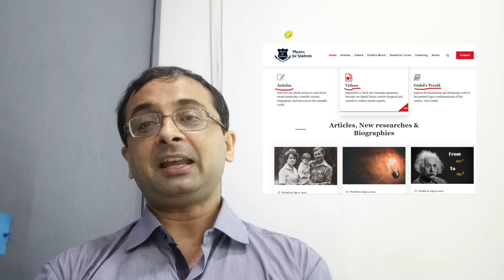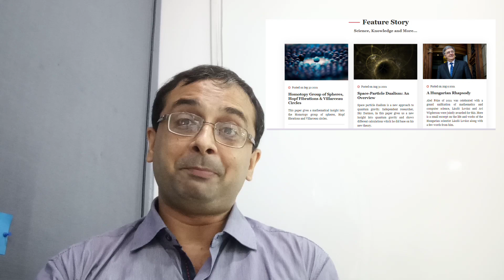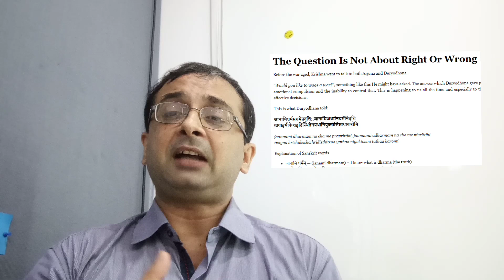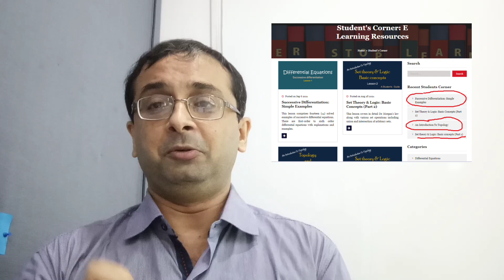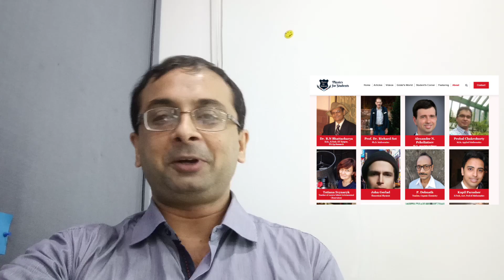How to publish your science article | Publishing online | Website for scientific writings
Hello All,

where you can publish your scientific writings, blogs, articles, research papers. In this video, I have described in detail how you can write and contribute to society.